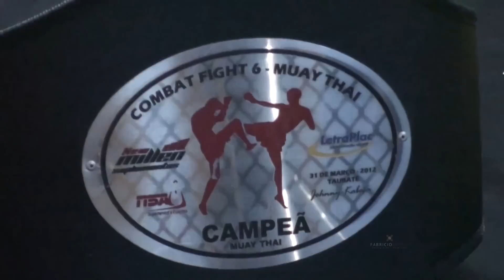Strobist - behind the scenes - Ivani Ferreira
Aulas via skype:
fabricio.garcia.photodesign